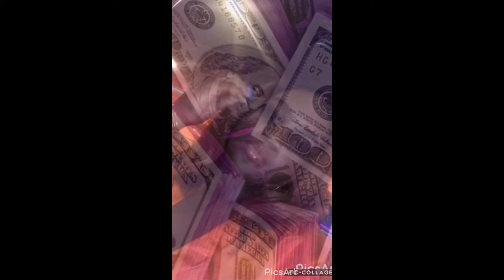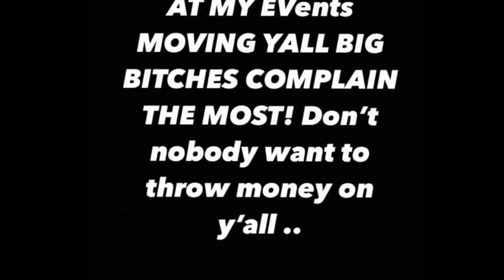....The naked truth